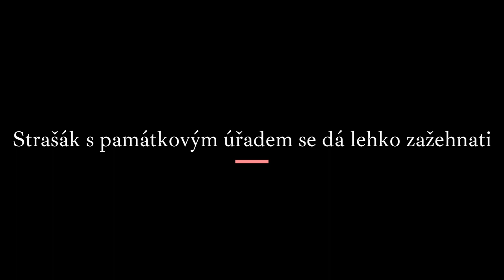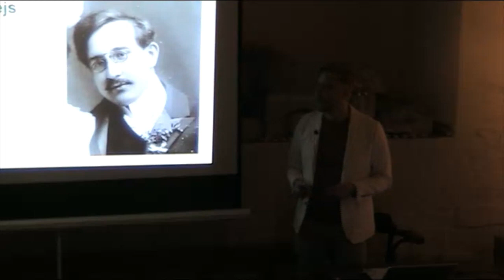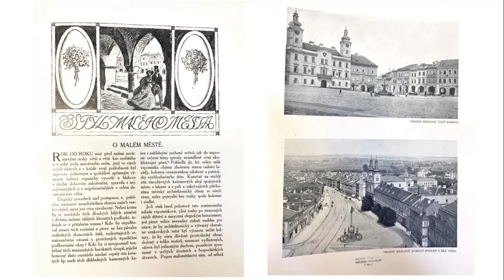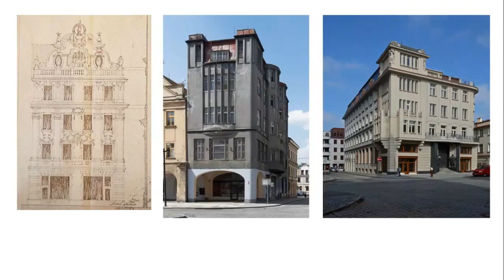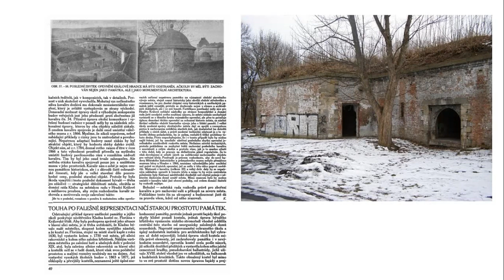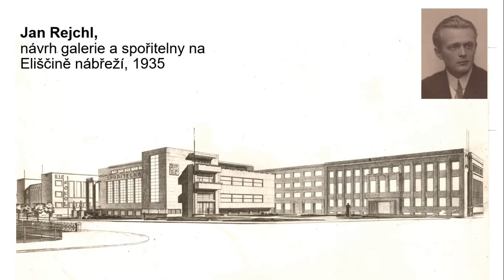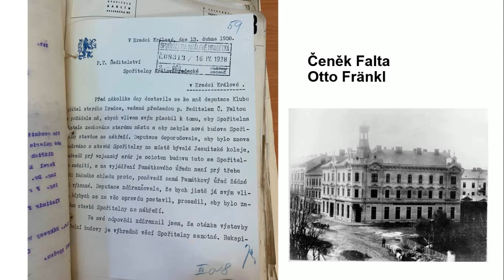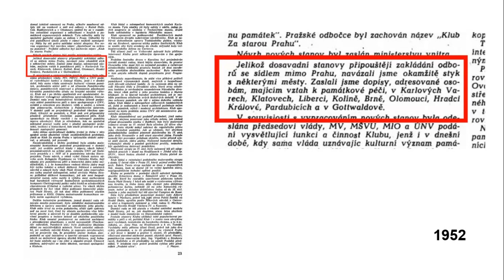Strašák s památkovým úřadem se dá lehko zažehnati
Strašák s památkovým úřadem se dá lehko zažehnati...Proč v Hradci Králové nevznikla pobočka Klubu Za starou Prahu?
Proč v Hradci Králové nevznikla pobočka Klubu Za starou Prahu a místo toho vznikl trochu pochybný Klub přátel starého Hradce a jako opozice vůči němu Klub za nový Hradec? A kdo byli aktéři těchto pohybů...

Přednáška 20. dubna 2023 v Klubu Za starou Prahu, Juditina věž, Praha 1
záznam: Lukáš Veverka, Klub Za starou Prahu